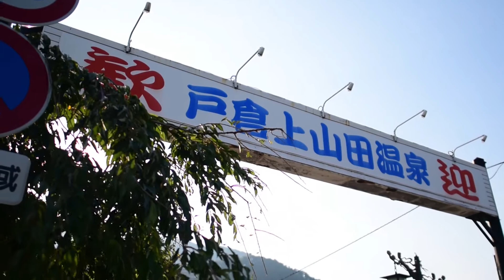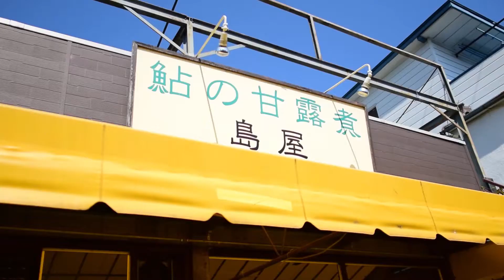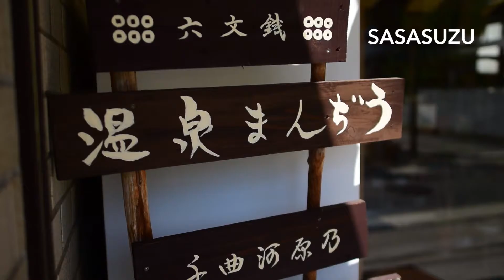Togura Kamiyamada Onsen Town: Part 1 - How to Enjoy an Onsen Town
Japan's mountains are filled with onsen (hot spring) villages that offer local food, relaxation and outdoor fun all year round. If it's your first time visiting one this season, here's what you can expect. Enjoy our four-part video series to Togura Kamiyamada Onsen Town then read the full article